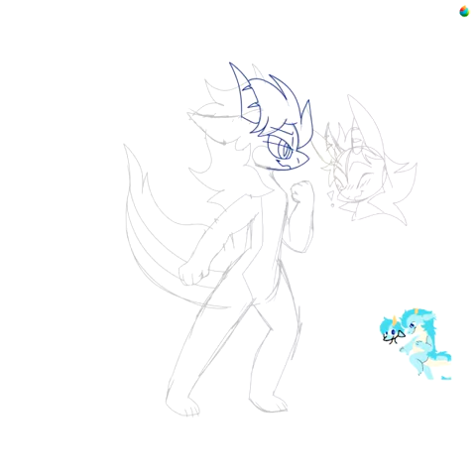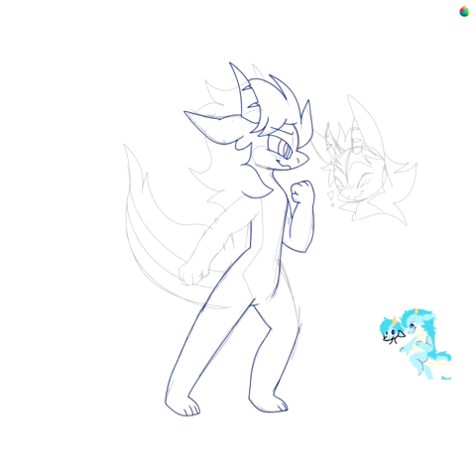Kaijen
Not for nft/AI use, do not trace or reference my work
Protected under copyright
I hope to make more, with your support I can :)